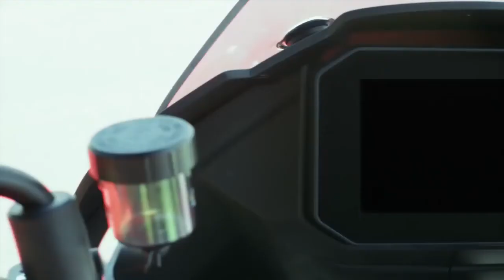MOTO GUZZI V 100 MANDELO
Para celebrar el 100 aniversario de la marca, Moto Guzzi saca para el 2022 una moto diferente aunque con la misma estructura de motor que les caracteriza. Se podrá ver en el EICMA de este año.